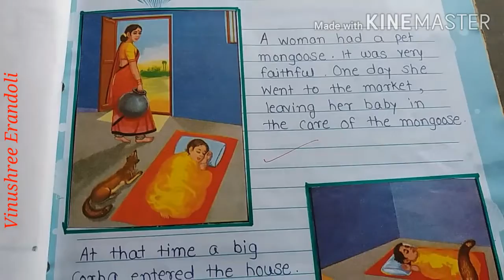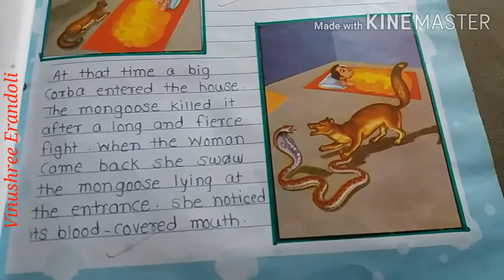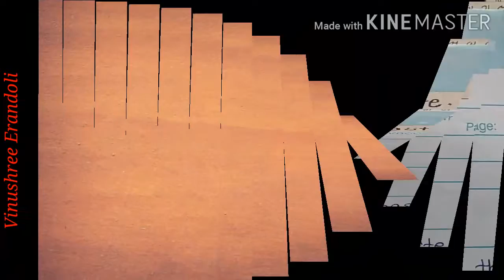Moral Story- "Haste makes Waste"./ short stories/बच्चों के लिए नैतिक कहानी/ By Vinushree Erandoli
Today we learn motivation English story"Haste makes Waste". This story is most important to our human life. Thank you very much..